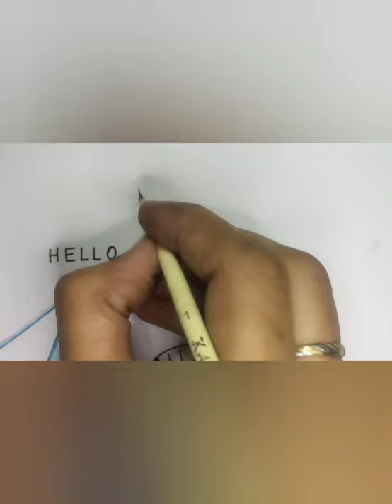January Calligraphy typography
January with cute face expression 🥶

Calligraphy done by Pillot parallel pen, brush, Photocolours, acrylic colurs😎.